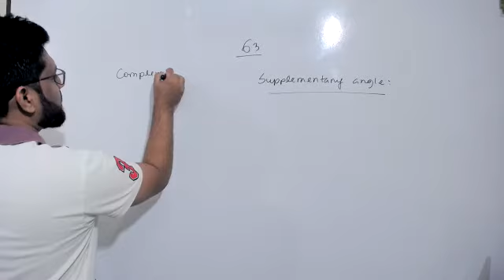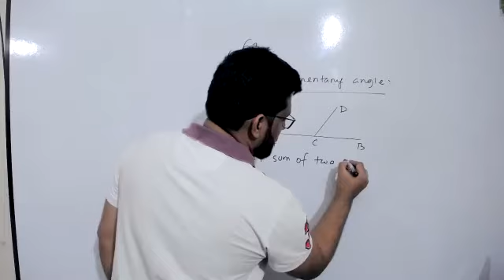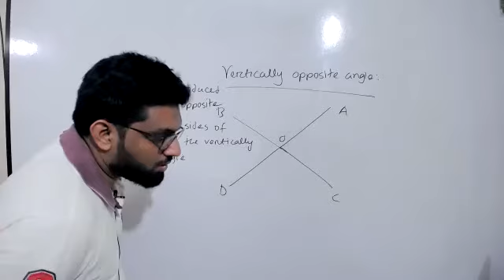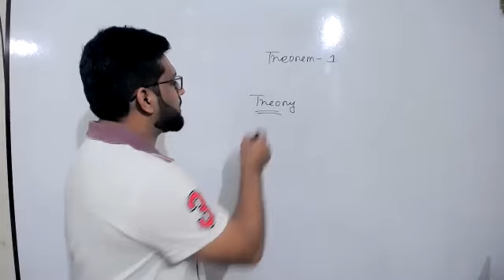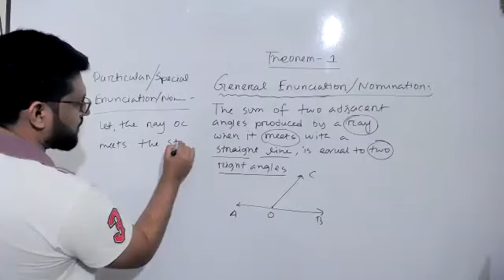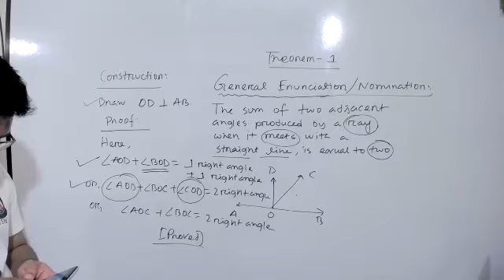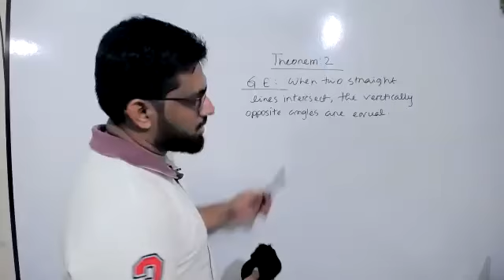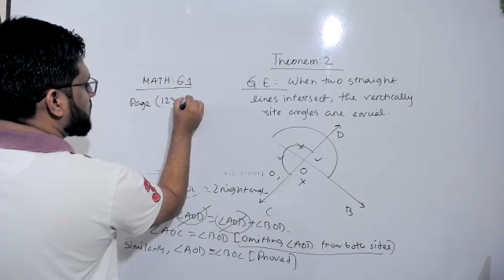MATH 6.1-CLASS 6 EV - 30TH MARCH